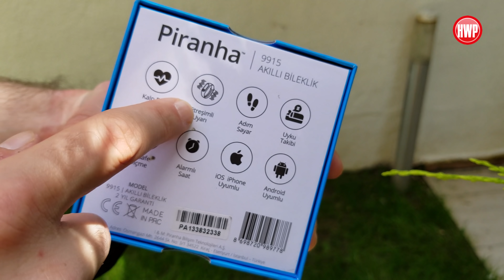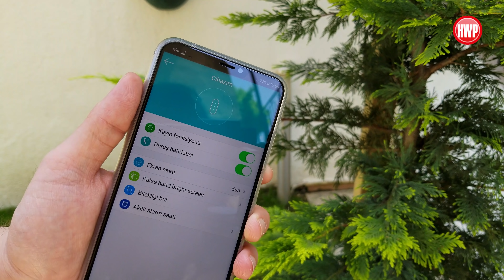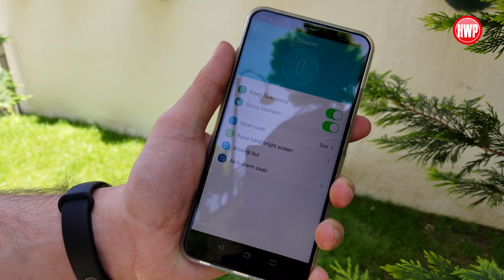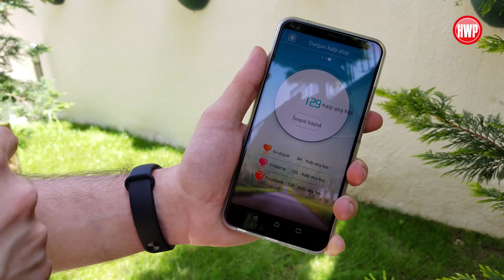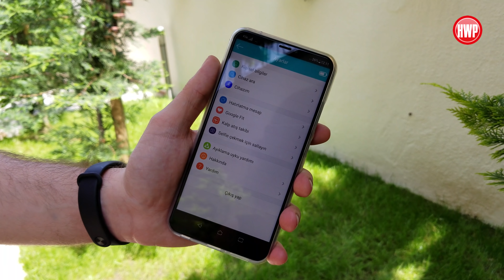50 TL'ye akıllı bileklik Piranha 9915 (Ucuzcu Enginar)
Çekiliş şansınızı arttırmak için Facebook, Twitter ve Instagram hesaplarımızı da takip edebilirsiniz.

Ucuzcu Enginar serimizin yeni bölümünde bugün itibarıyla A101 marketlerde 50 TL'ye satışa çıkan Piranha 9915 akıllı bilekliği inceledik. Xiaomi Mi Band 2 modelinin uygun fiyatlı 'imitasyonu' diyebileceğimiz model, gerek tasarımsal gerekse de özellikler bazında Xiaomi'nin akıllı bilekliğine fazlasıyla benziyor.

Piranha 9915 özellikleri

İlk olarak akıllı bilekliğin tasarımından söz edecek olursak, ön tarafta menü geçişlerini kaydırma hareketi ile geçiş yapabileceğimiz bir tuş ve oldukça küçük bir ekran karşımıza çıkıyor. Ürünün kayışı ise plastik malzemeden üretilmiş.

Gerek bir saat olarak, gerekse de 'akıllı' özellikleriyle birlikte adım sayma, kalp atış hızı ölçme gibi özelliklerini kullanabildiğimiz ürün, kutu içeriğinden çıkan kendine has şarj aletiyle USB üzerinden şarj oluyor.